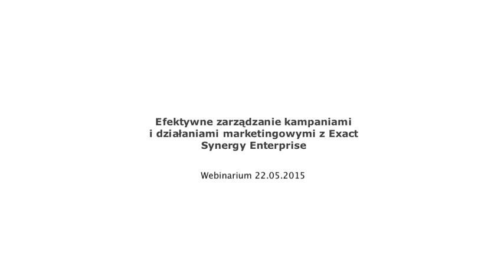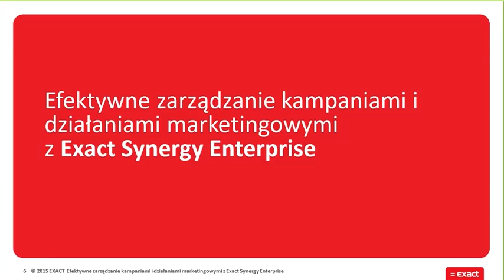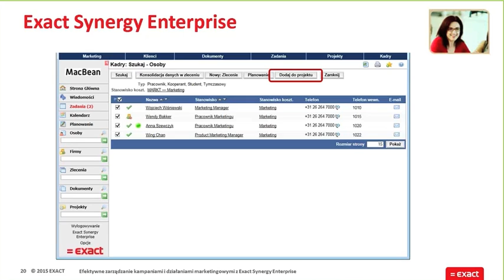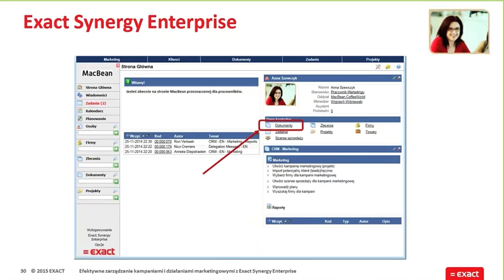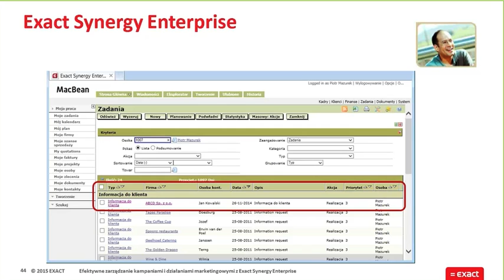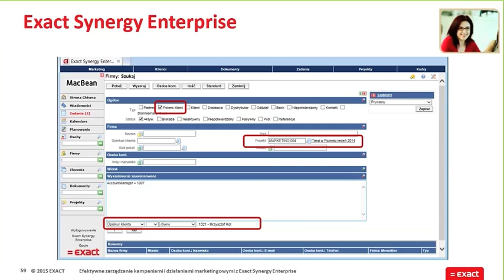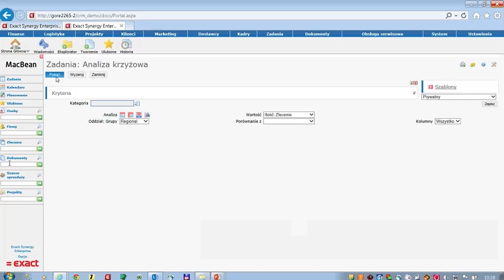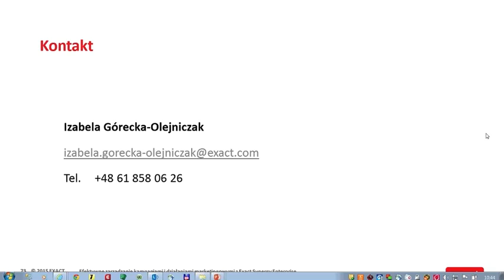Efektywne zarządzanie kampaniami i działaniami marketingowymi z Exact Synergy Enterprise